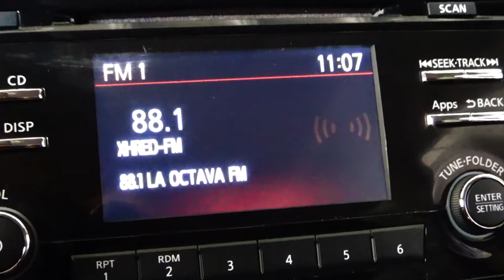Nissan / X-Trail / 2017 - 7209